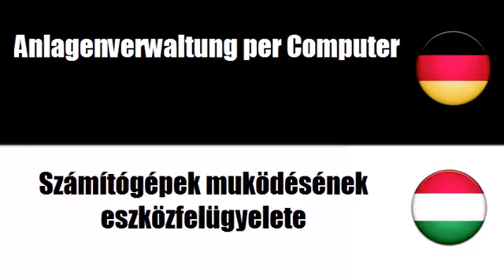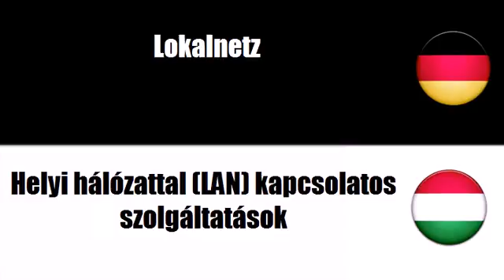Deutsch - Ungarisch = Számítógépekkel kapcsolatos szolgáltatások